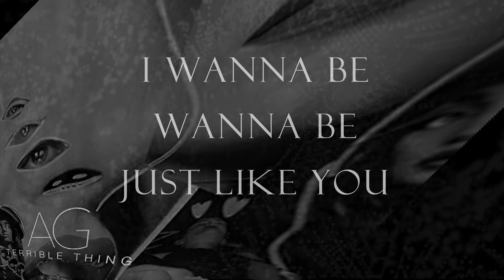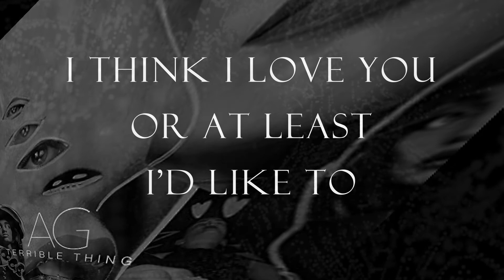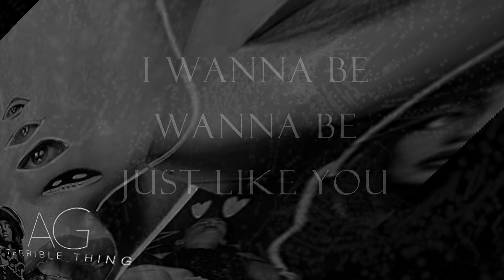AG - Pretty - Lyric Video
Original song by AG
Written by AG and Brad Gordon
Produced and mixed by Brad Gordon
Label: Secret Process
As heard on Pretty Little Liars and Chasing Life

AG: Vocals
Brad Gordon: Guitars, synthesizers, bass, percussion, piano, programming
Fernando Sanchez, Drums

LYRICS:
PRETTY
by AG and Brad Gordon

Pretty pretty pretty
You're so pretty
I want to know your name

You're so lovely
Lovely lovely lovely
You're so lovely
I want to play your game

Or at least I'd like to
I wanna be wanna be just like you

I'm so hungry
Hungry for your attention
I'm so hungry
I want to eat you up

Everything you're doing
Keep doing doing  doing
Cause there's no undoing what you're doing to me

wanna be just like you

I want to play play play play play
Your game

Cause you're so pretty
You're so pretty pretty pretty